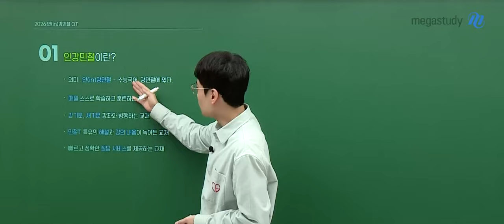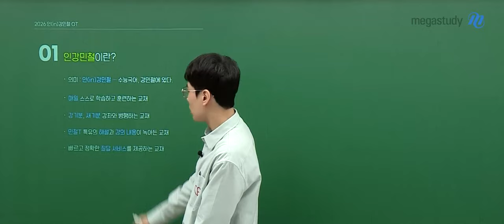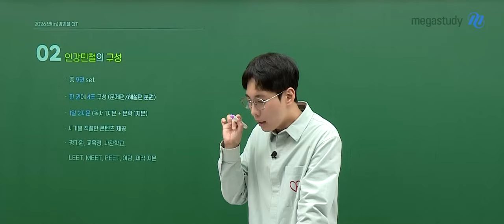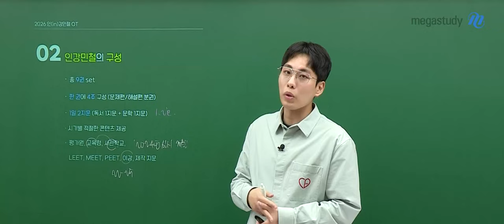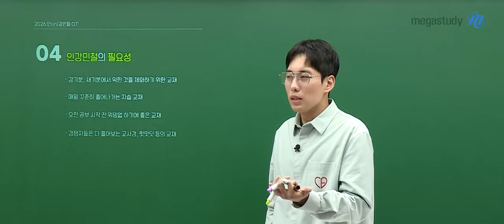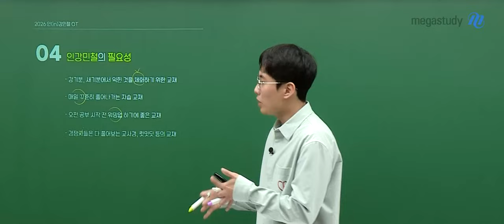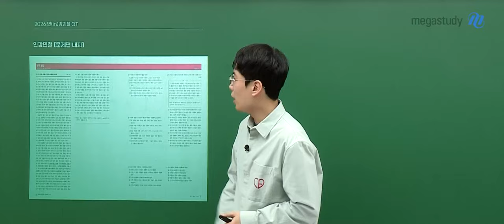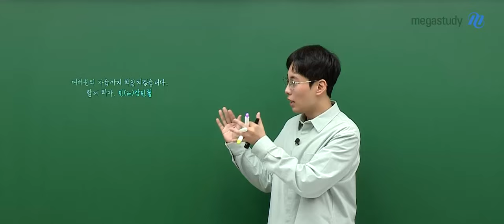[메가스터디] 국어 강민철쌤 - 2026학년도 인강민철을 소개합니다.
2026 수능 국어, 강민철에 있다.

인강민철
- 총 9권 SET
- 한 권에 4주 구성 (문제편/해설편 분권)
- 1일 2지문 (독서 1 지문+문학 1 지문)
- 시기별 적절한 콘텐츠 제공
- 평가원, 교육청, 사관학교, LEET, MEET, PEET, 이감, 제작 지문 수록